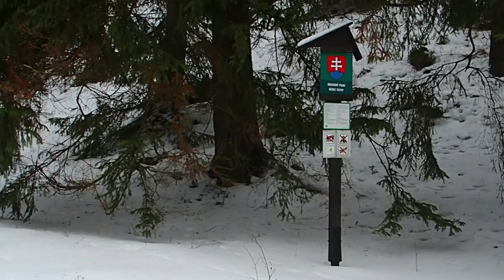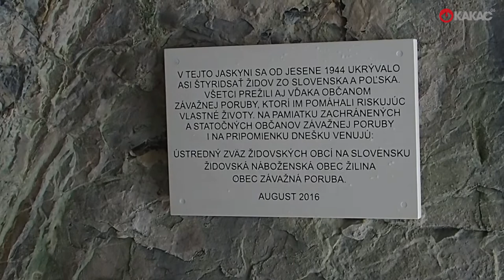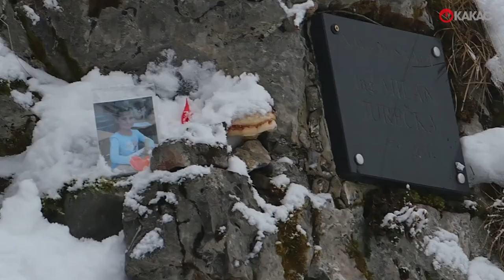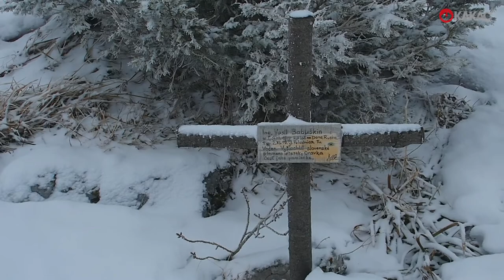Poludnica zo Závažnej Poruby v zime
Musi by Dead Janitor